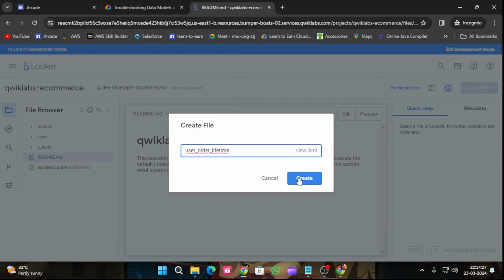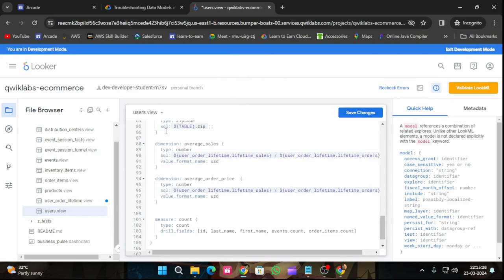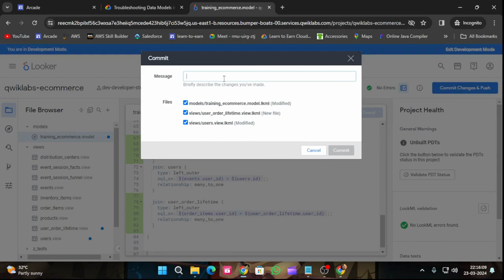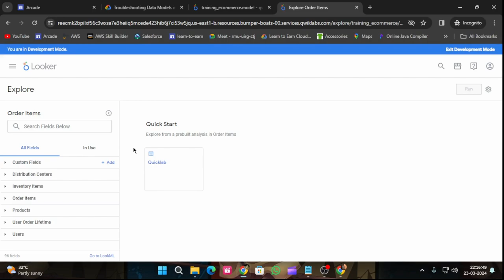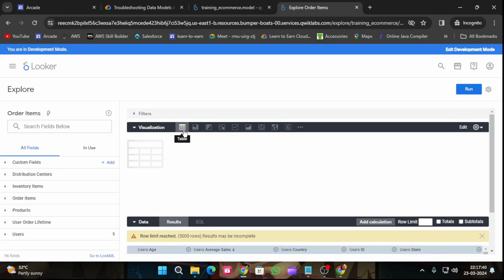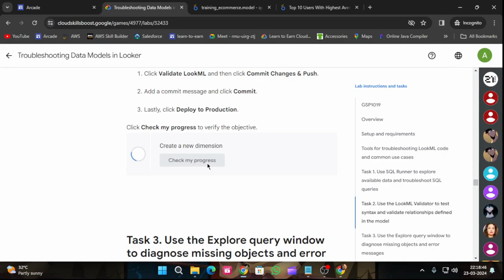Troubleshooting Data Models in Looker | Arcade 2024